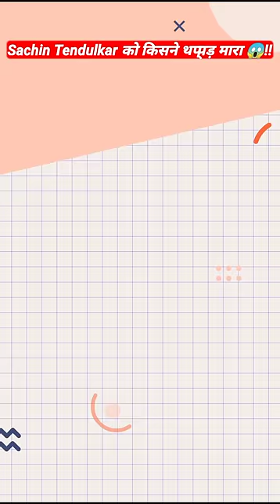Why coach Ramakant Achrekar Hits Slap To Sachin Tendulkar